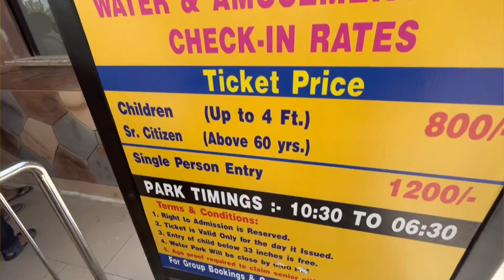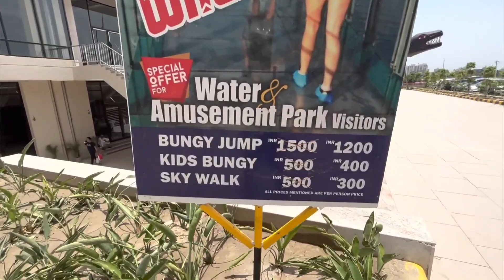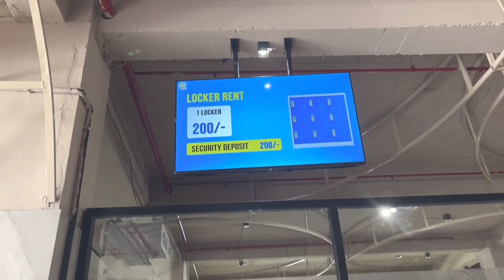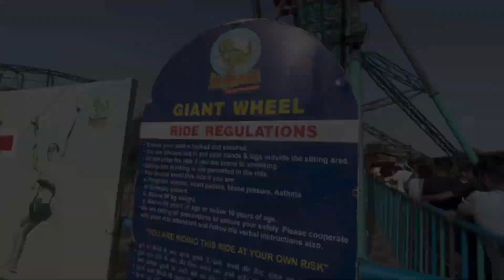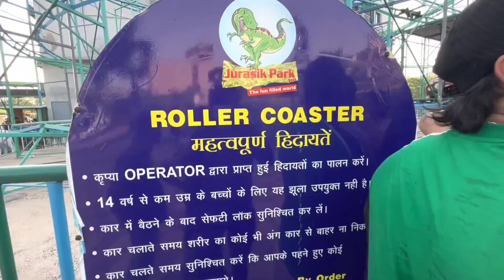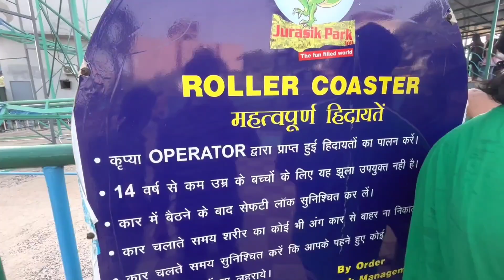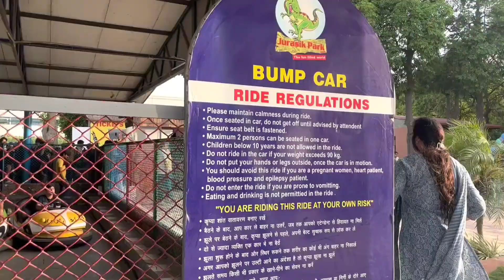Jurassic park sonipat haryana ticket price 2023 / Jurassic park water park + New slide and all rides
Jurasik Park Inn ( Jurassic park sonipat ticket price 2023 ) is the first theme park in North India with a combination of a water park, an amusement park, and an adventure zone. It is one of the best and most affordable water parks spread over 20 acres. The wide range of water rides, masti, fun, and frolic is just waiting for you right at the corner.
Jurasik Park Inn ( Jurasik water park sonipat ) is located on NH 44, GT Karnal Road, NH 1 near Murthal in Kumashpur of Haryana, which is barely 1.5 hours away from Delhi. Murthal Sonipat Haryana- 131021
In this vlog, I have shared all the information about jurassic water park like Ticket Price, Timings, Location, Parking, Nearest Bus Stand, Nearest Metro Station, Locker and costume rent price, how to reach, all water slides, wave pool, rain dance, family pool, kids pool and all the related information!

Location:-Jurasik Park Inn
GT Karnal Road, NH 44, near Murthal, Haryana 131021

jurassic park water park
Jurasik water park sonipat
Jurassic park sonipat haryana
Jurassic park sonipat ticket price 2023
Jurasik park sonipat
Jurasik Park Inn
jurassic park sonipat haryana amusement park
jurassic water park murthal
jurassic water park in delhi
Jurassic park sonipat haryana latest video 2023
Place to visit in delhi ncr
Best water park in delhi ncr
Place to visit in sonipat
Place to visit near delhi
Adventures place in delhi ncr
दिल्ली एनसीआर में घूमने की जगह
जुरासिक वॉटर पार्क सोनीपत
दिल्ली एनसीआर का सबसे अच्छा वॉटर पार्क